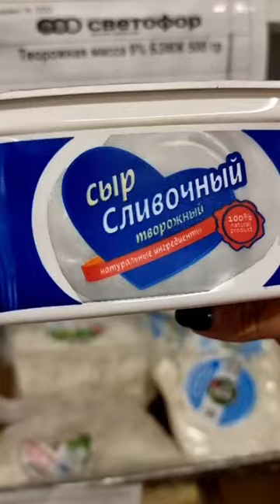life in Russia under sanctions 2